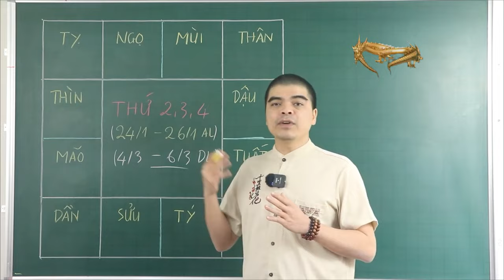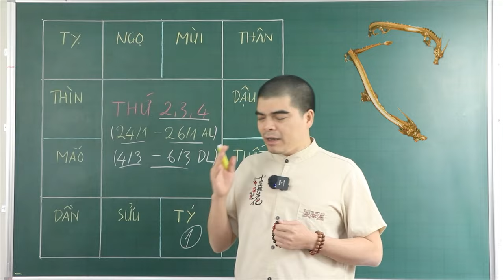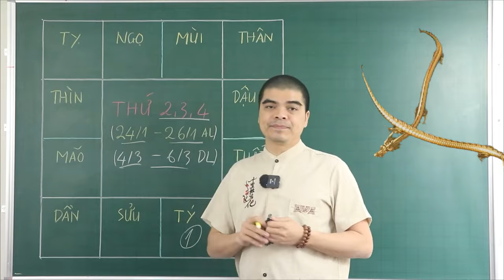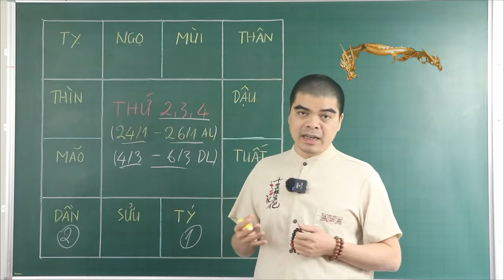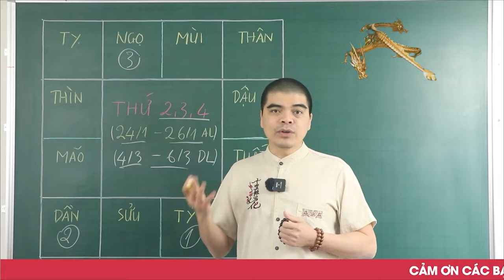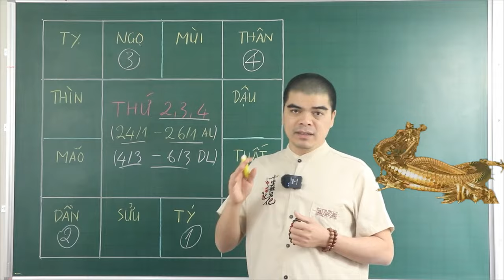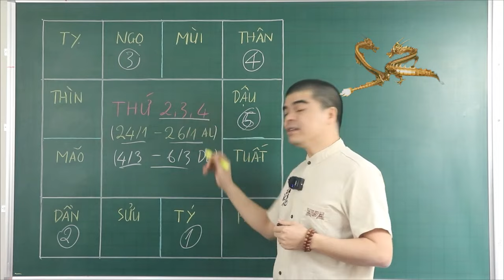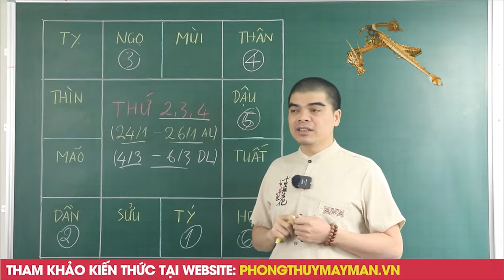3 Ngày Tới, 4 Tuổi Này TRÚNG QUẢ ĐẬM, Giàu Nhanh Như Chớp, 1 Bước Lên Tiên